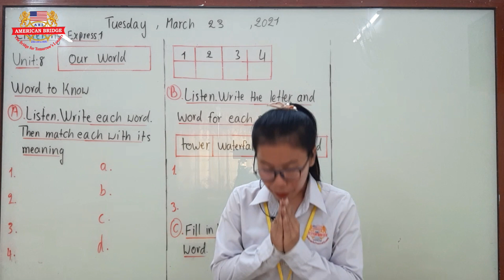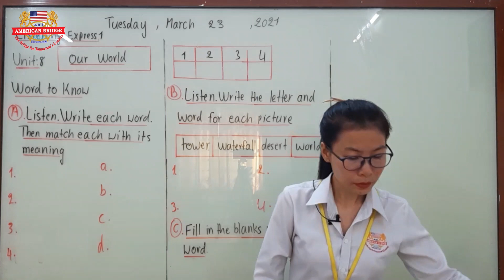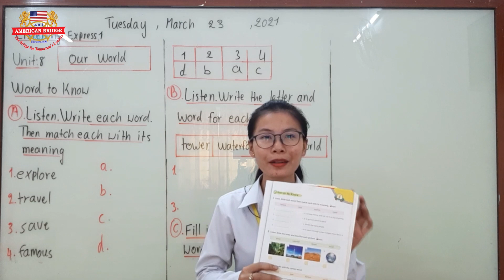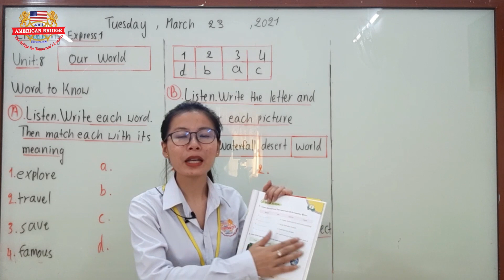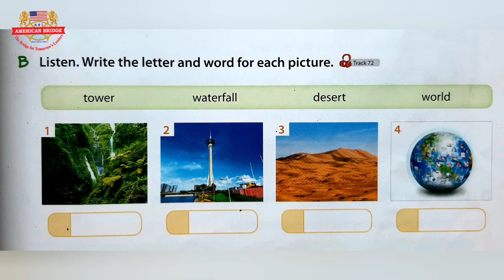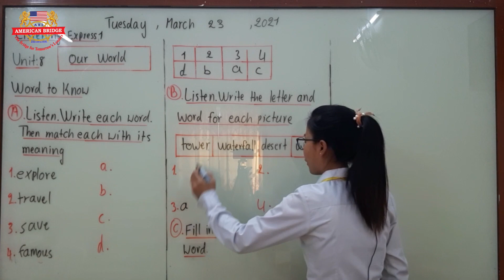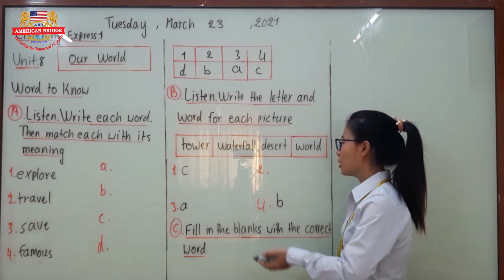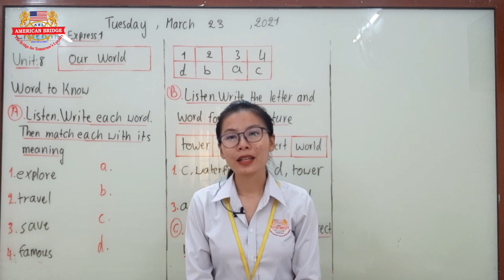Level 4/Subject: Listening Express 1/Unit:8 Our World/ (1st session)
Instrucred by Ms. UK SREYNY